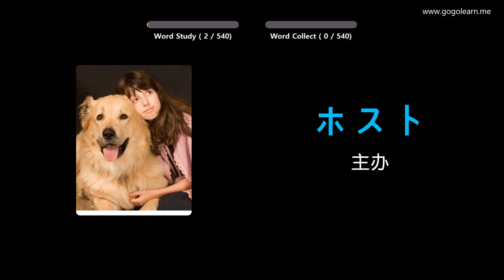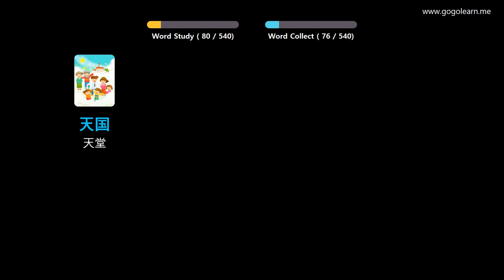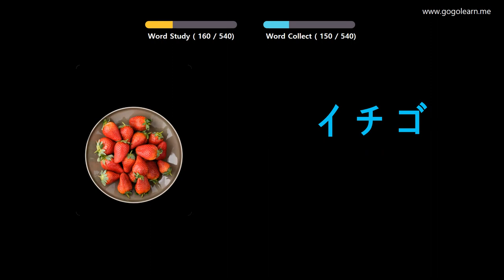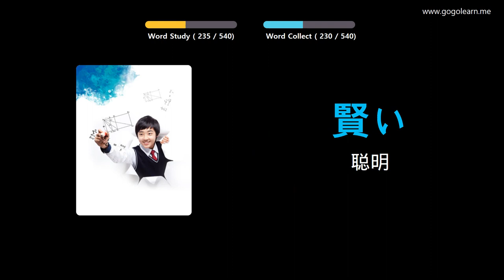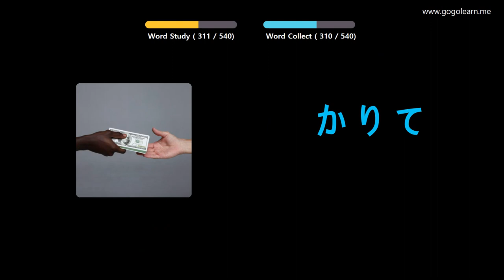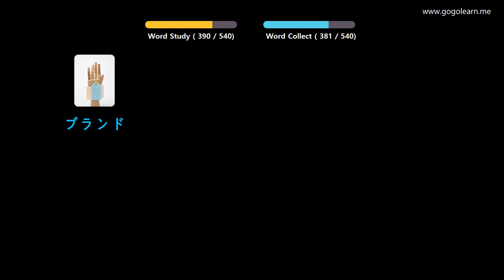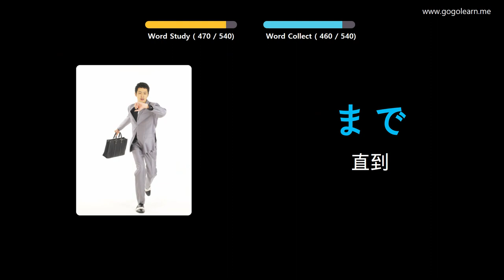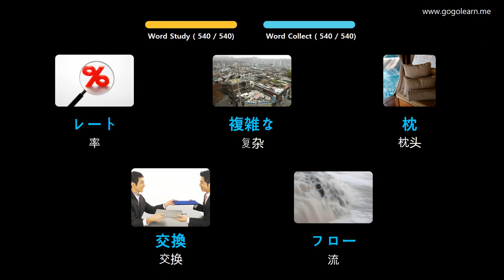通过图片学习日语|日语词汇基础中学 | Golearn